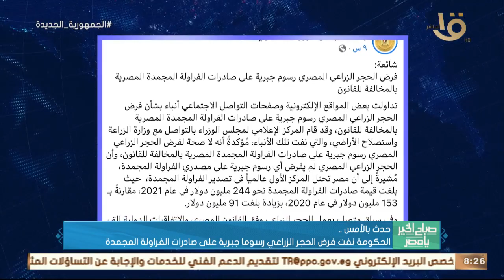حدث بالأمس.. الرئيس السيسي اطمأن على سير العمل في عدد من الطرق والمحاور بالقاهرة الكبرى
صباح الخير يا مصر | حدث بالأمس.. الرئيس السيسي اطمأن على سير العمل في عدد من الطرق والمحاور بالقاهرة الكبرى